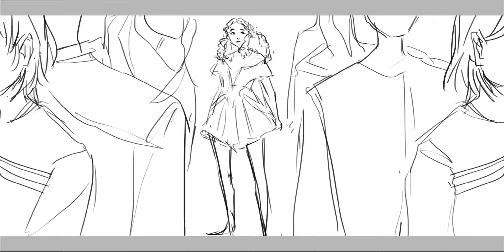revolution animatic (original)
unfortunately a lot of the timing is off, but here's this

126 frames
photoshop cc